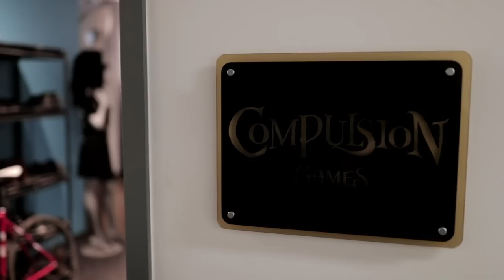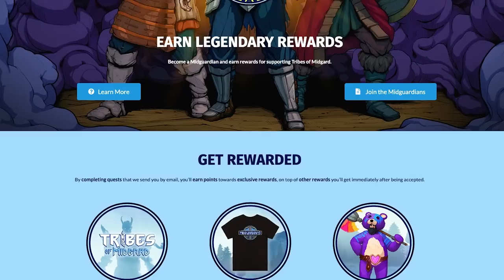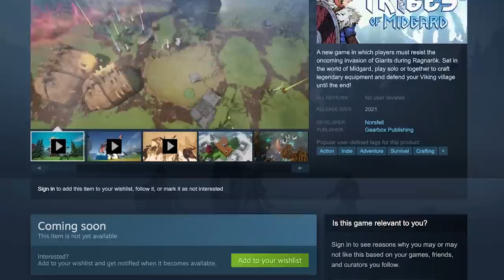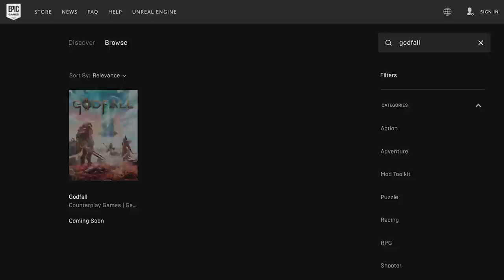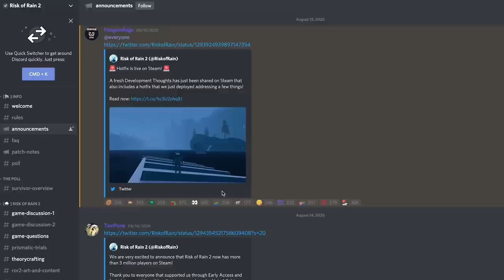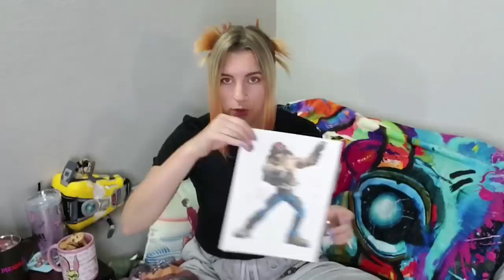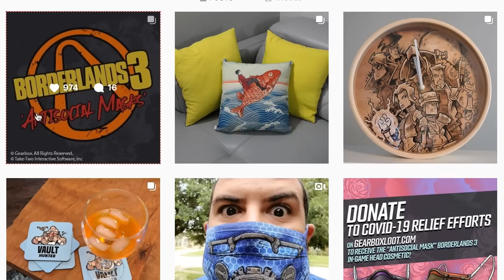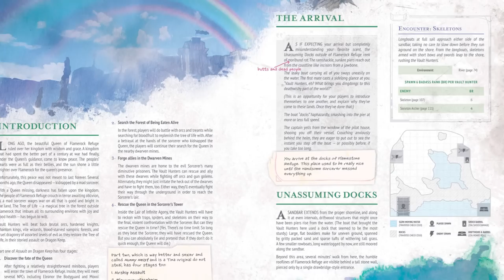The Gearbox Digital Showcase at PAX Online 2020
Gearbox Digital Showcase for PAX Online aired September 12, 2020 at 12:45PM PT. Watch the video for exciting announcements for Borderlands 3, GearboxLoot.com, Nerdvana Games, and our Gearbox Publishing titles: Tribes of Midgard, Godfall and Risk of Rain 2!

During the show, Randy Pitchford, founder of Gearbox Entertainment, is our host—taking us through the Gearbox Digital Showcase!

Colleen Clickenbeard (Tannis), Jason Douglas (Krieg), Bruce Dubose (Marcus), Jamie Marchi (Ellie), K. Michael Tatum (Hammerlock), and Brendan Blaber (Maurice) call in from the ECHOnet with a table read of Borderlands 3 new campaign add-on: Psycho Krieg and the Fantastic Flustercluck!

Steve Gibson, president of Gearbox Publishing, runs us through what the Publishing arm has been up to! You’ll see updates about Homeworld 3 and hear from Julian Madroda about Norsfell’s title Tribes of Midgard, Keith Lee from Counterplay Games, and Paul Morse from Hopoo Games as they share their exciting announcement.

Erica Stead talks merchandise and GearboxLoot! She shares two new Giveaways that you can be a part of on Instagram!

For Vault Hunters and fantasy role-playing game fans everywhere, Nerdvana Games, in collaboration with Leder Games and Gearbox Entertainment, is proud to introduce Bunkers & Badasses, a tabletop game based on the internationally-acclaimed Borderlands franchise. The game is available right now for pre-order

Those looking for updates on what is coming next in Borderlands 3 will learn more about full next-gen support, a new skill tree for each Vault Hunter, additional co-op features, and more from Creative Director Graeme Timmins and Producer Pat Fenn!

Follow Gearbox on Social Media!